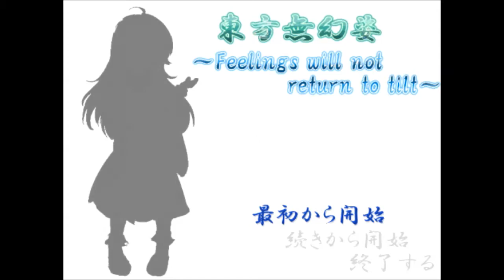【新作・東方系RPG】十六夜さんが「東方無幻姿 ～not return feelings tilts～」を真面目にプレイ (チュパカブラ戦)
製作者
風離鈴様

――原作――

スクリプト関連

・ひきも記は閉鎖しました。 様

――\C[1]音楽・効果音\C[0]――

――\C[2]立ち絵\C[0]・\C[5]グラフィック\C[0]――

・ヨシダんチ!? 様

・アンデッドとか好きだから―――ッ！！！ 様

――権利表記――

・RPGツクールVXAce
(C)2011 ENTERBRAIN, INC./YOJI OJIMA

・Samurai Classics 和風音楽素材集

・エンシェントダンジョン・タイルセット素材集

・フロンティアワークス・ホラータイルセット素材集（インテリア）

・ツクールシリーズ素材集 和

・Animal_freebies 作者・whtdragon 様